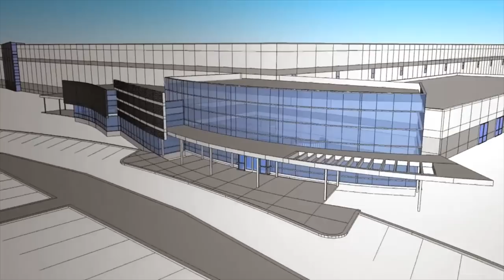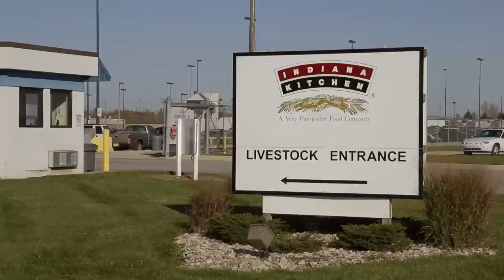The Speed of Business - Tax Increment Financing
Reacting at the Speed of Business - Tax Increment Financing